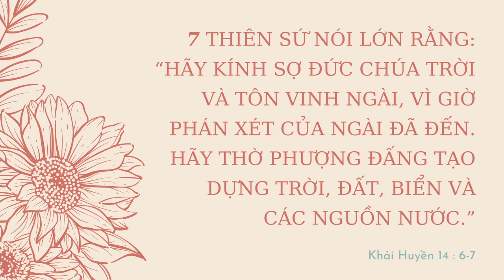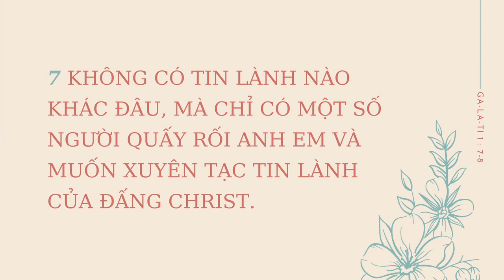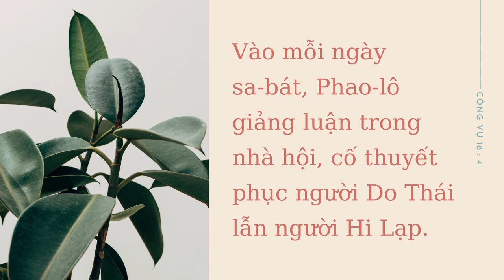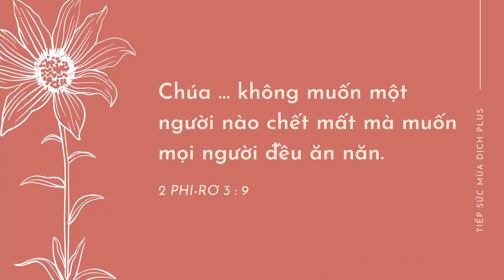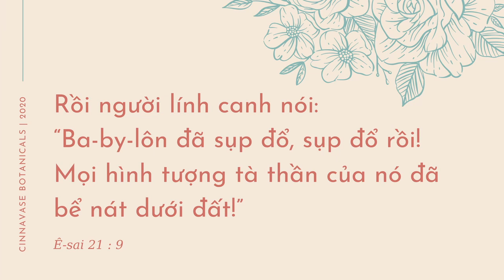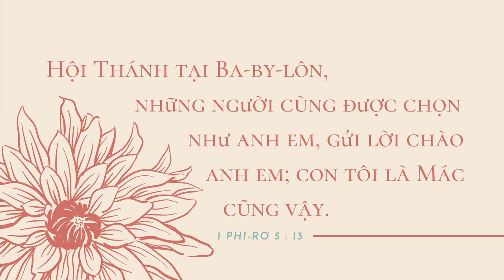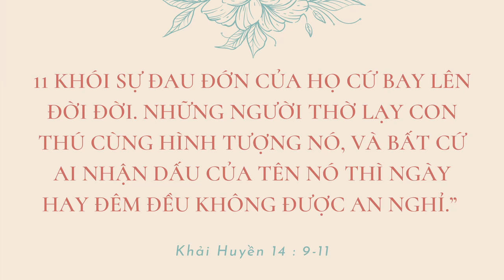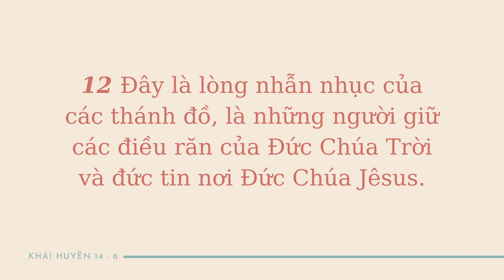NGÀY 29 I KHẢI HUYỀN GIẢI LUẬN II TIẾP SỨC MÙA DỊCH PLUS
𝐍𝐆𝐀̀𝐘 𝟐𝟗 | 𝐊𝐇𝐀̉𝐈 𝐇𝐔𝐘𝐄̂̀𝐍 𝐆𝐈𝐀̉𝐈 𝐋𝐔𝐀̣̂𝐍 || 𝐓𝐈𝐄̂́𝐏 𝐒𝐔̛́𝐂 𝐌𝐔̀𝐀 𝐃𝐈̣𝐂𝐇 𝐏𝐋𝐔𝐒 || @ShalomProductionVN

🎯 Khải Huyền 14:6-13
𝐍𝐆𝐇𝐄 𝐌𝐏𝟑
• 𝐀𝐧𝐜𝐡𝐨𝐫 / 𝐒𝐩𝐨𝐭𝐢𝐟𝐲 / 𝐀𝐩𝐩𝐥𝐞 / 𝐆𝐨𝐨𝐠𝐥𝐞 𝐏𝐨𝐝𝐜𝐚𝐬𝐭𝐬: Shalom Production
𝐃𝐀̂𝐍𝐆 𝐇𝐈𝐄̂́𝐍:
• Chủ tài khoản: BUI VAN BA
• Ngân hàng: Bản Việt (Viet Capital Bank)
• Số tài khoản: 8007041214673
• SWIFT code: VCBCVNVX